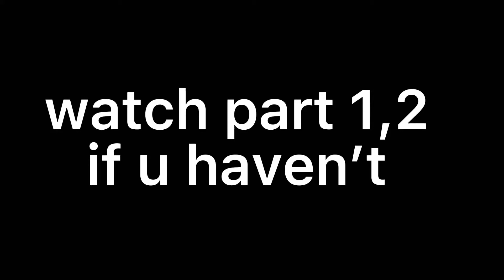If I met mha | part 3 | Poor Bakugo:(